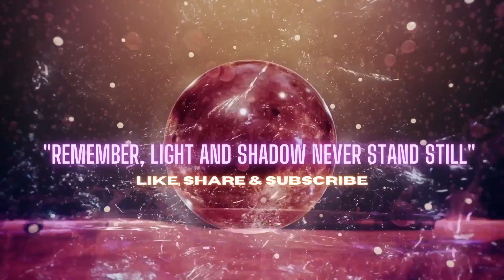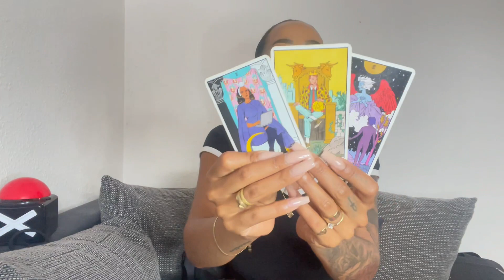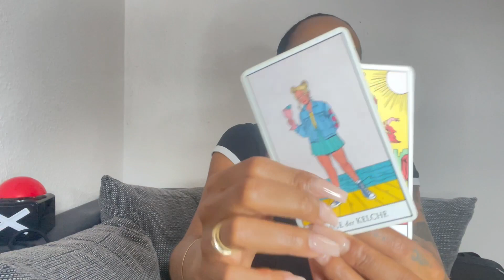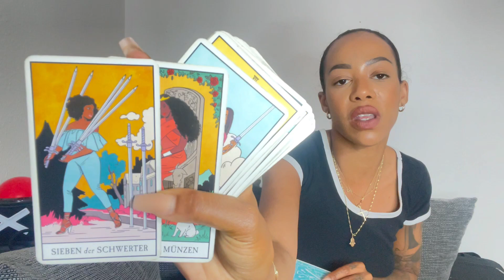STIER ♉️ MUT IST NICHT, KEINE ANGST ZU HABEN, SONDERN SEINE ÄNGSTE ZU ÜBERWINDEN